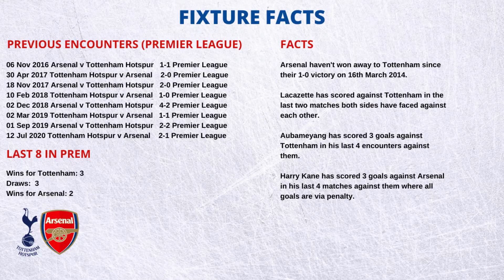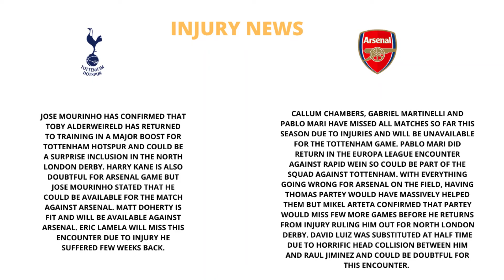Tottenham vs Arsenal Preview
A fixture that is always awaited when the fixtures out. Nothing comes bigger than North London Derby for both the fanbases.

I Preview this humongous clash above covering all-important facts, injury news, and prediction.

Do give a Watch!!